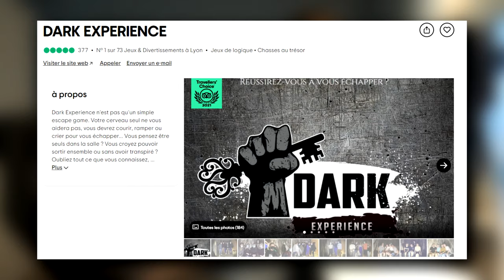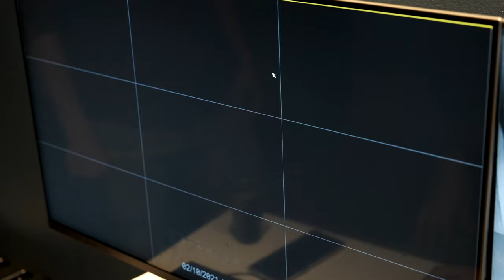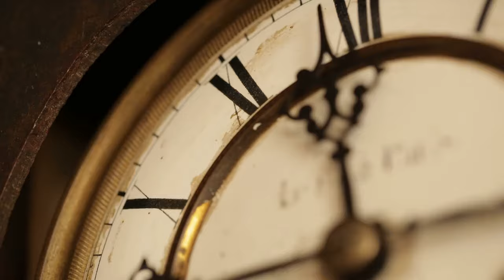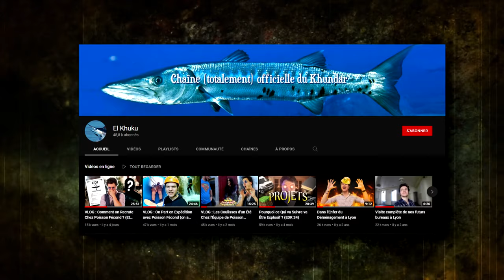Immersion Dans l'un Des Pires Escape Game d'Horreur ! (Je Terrorise Des Gens)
Aujourd’hui, je vous propose une immersion au sein de l’un des pires Escape Game horrifiques de la région Rhône-Alpes !

Et si vous voulez nous témoigner vos meilleures histoires vraies d’horreur, n’hésitez pas à remplir ce questionnaire

MUSIQUES :
♫ Hemident - Alan Carlson-Green
♫ Sneaky Town - Playtown
♫ Mars Adventure - Brendon Moeller
♫ Waiting Game - Farrell Wooten
♫ Synthesis Malfunction - Oh the City
♫ Our Session - Nylonia
♫ Metal Gear Solid Alert Theme
♫ Tunnels - Farrell Wooten
♫ Make No Mistakes - Bonnie Grace
♫ Fifth Sin - Edward Karl Hanson
♫ Once Upon a Life - Martin Klem
♫ Leave No Stone Unturned - Dream Cave
♫ Forest Dogs - Edward Karl Hanson
♫ Mystery Minutes - Farrell Wooten
♫ Corridors of Fear - Prozody
♫ What We Fear - Christian Andersen
♫ My Daydreams (Instrumental Version) - ELWIN
♫ Tension 2 - Fredrik Ekstrom
♫ Glitchy - Anthony Earls
♫ Resistive - Philip Ayers
♫ Cadillac Dream - Soara
♫ The Victim - Mary Riddle
♫ The Deep End - Jo Wandrini
♫ Bad Dreams - Mary Riddle
♫ Forever Twirling - Alexandra Woodward

Merci à Sami Cloris, Charles Picard & Alice Lievre pour leur aide terrifiante à la réalisation ♥